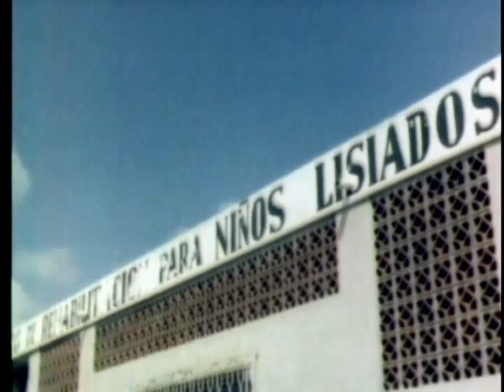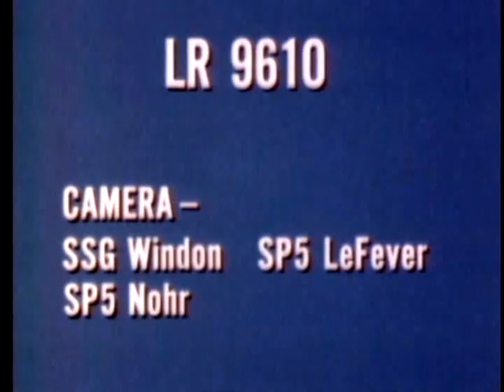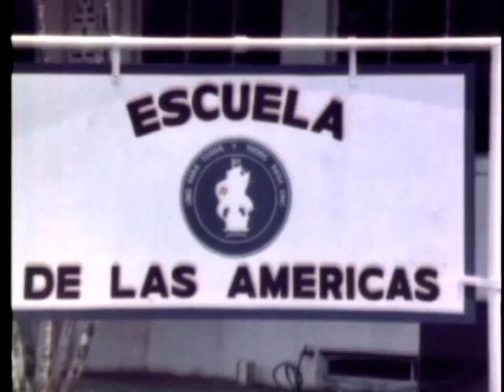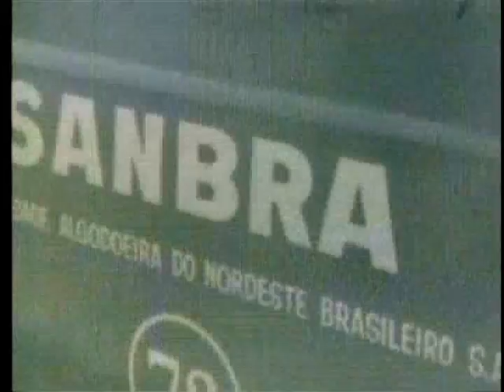Staff Film Report 66-39A (1966)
Vietnam - July And August 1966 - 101st Airborne Infantry, 1st Cavalry, 173d Airborne And 1st Infantry Division; And Activities In Santo Domingo, Fort Gulick, CZ, And Brazil.

Pin 26992